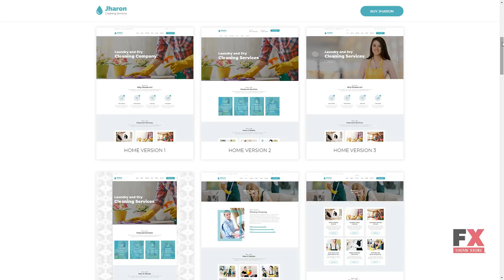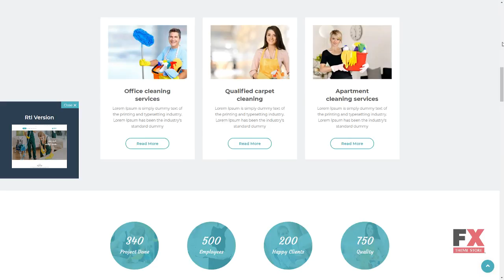Jharon - Cleaning Service WordPress Theme + RTL Harvie Adolph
Framework Underscores

 Columns 4+

 Layout Responsive